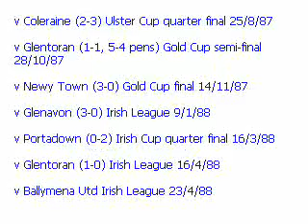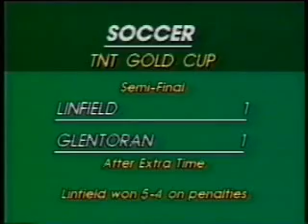Linfield 1987/88 season highlights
Six games and the Andy Ritchie incident